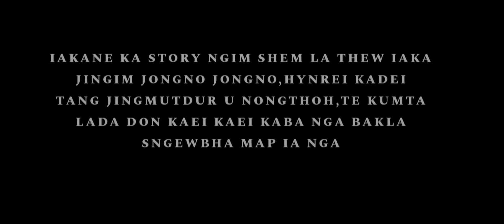KHANGLAD || EPISODE 20 || KHASI SERIES